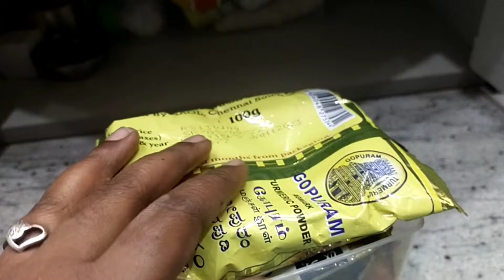ನಮ್ಮ‌‌ ದೇವರ ಮನೆ ಹೇಗಿದೆ..? ನಾನು ದೇವರ ಮನೆಯನ್ನು ಹೇಗೆ ಜೋಡಿಸಿಕೊಂಡಿದ್ದೇನೆ?/pooja room tour or organization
ಪೂಜಾ ವಸ್ತುಗಳನ್ನು ಜೋಡಿಸಿಕೊಳ್ಳುವ ವಿಧಾನ.
pooja cabinet organization.
how to organize pooja drawers neatly.

👈 pooja room tips part - 1 video please check

👈 pooja room tips part - 2 video please check

👈 vastu tips video please check